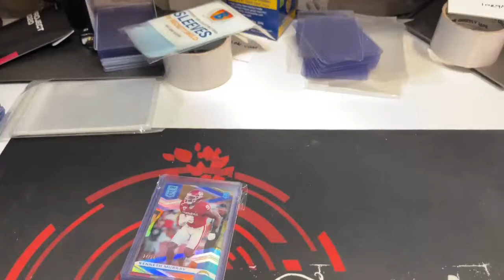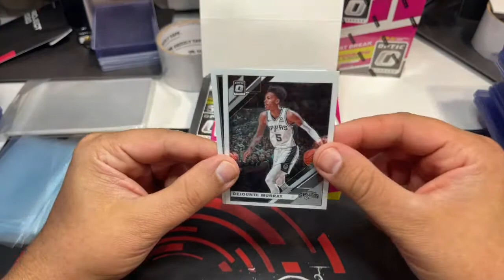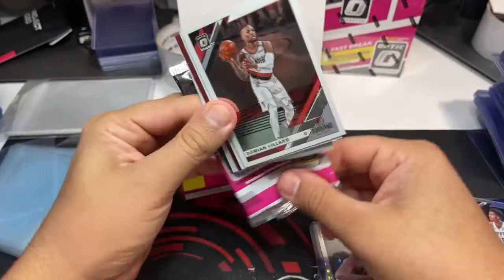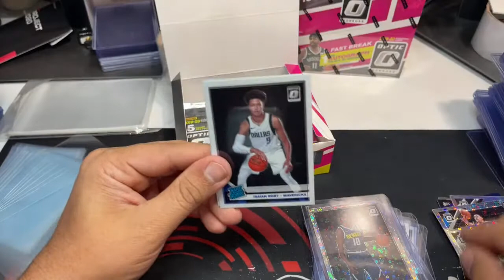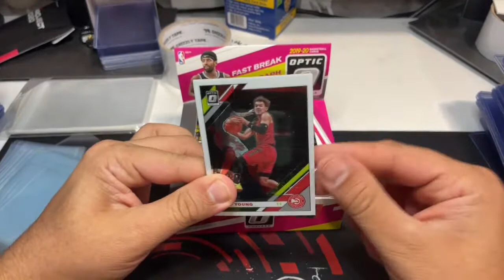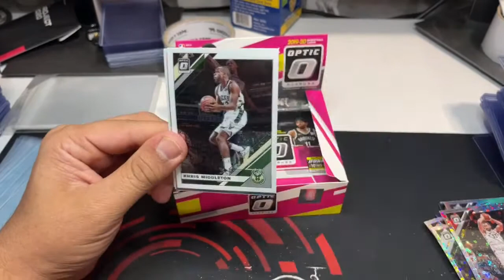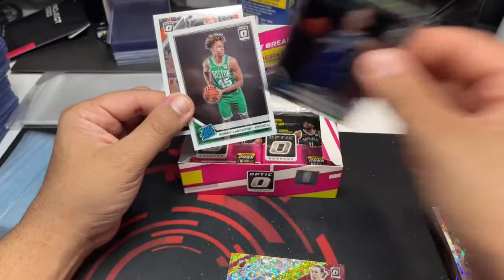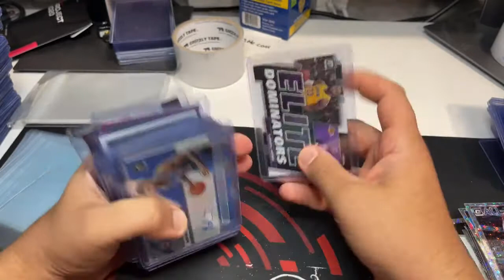2019 Basketball Optic FastBreak 2 box break